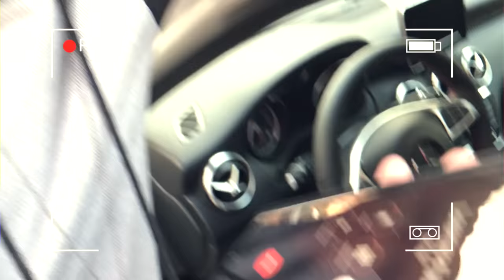MADE IN CIBO PER CANI 🐶 | Matt & Bise ft. FAVIJ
200.000 👍 per una NUOVA MADE IN 🐶